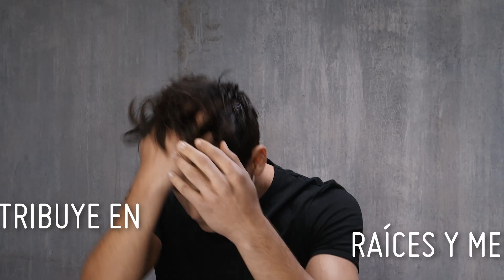FRAMESI | FOR ME - PARA ÉL - NUEVA LÍNEA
Todos los productos, los encuentras en Cromantic.com ♡